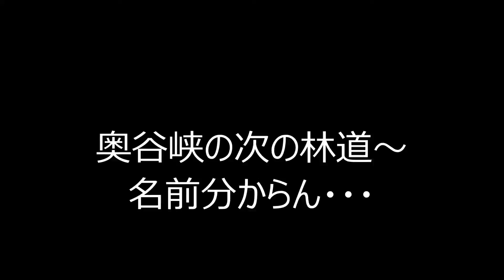橋山小坂線だそうです。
これまた、海造さんの後ろです(^^;）奥滝峡線からすぐ先の林道。
別名：プチ奥滝山峡　by はやしみちお氏(^^;)